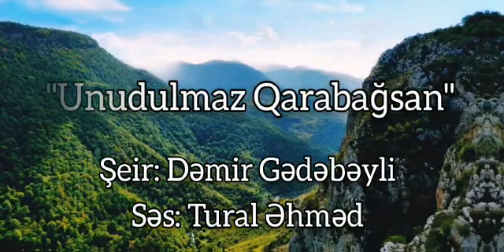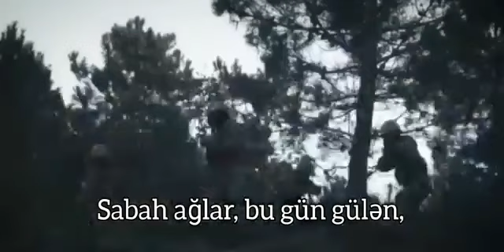Tural Əhməd - Unudulmaz Qarabağsan(Dəmir Gədəbəyli)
UNUDULMAZ  QARABAĞSAN !

Dəli həsrət bağrın üzən,
Uzaqlardan səni süzən,
Bir İgidəm, geyin, bəzən!
Gül aç, güllən Qarabağım!

Qəmləri at, gülsün üzün,
Lalələnsin Cıdır Düzün!
Әmrə hazır, oğlun, qızın,
Dönər elnən, Qarabağım!

,,Unudulmaz Qarabağsan!,,
Sən müqəddəs bir torpaqsan,
Haqq bilir ki, hər vaxt haqsan!
Sərtdi sillən, Qarabağım!

Qovacağam düşmənini,
Xam xəyala düşənini,
Paxıllıqdan bişənini,
Yıxar güllən, Qarabağım!

Sabah ağlar, bu gün gülən,
Sənə sahib olmaz kölən!
Qucağına yelnən gələn,
Gedər selnən, Qarabağım!

Şeir : Dəmir  Gədəbəyli
Səsləndirən : Tural Əhməd
Hazırladı : Aysel Dəmir